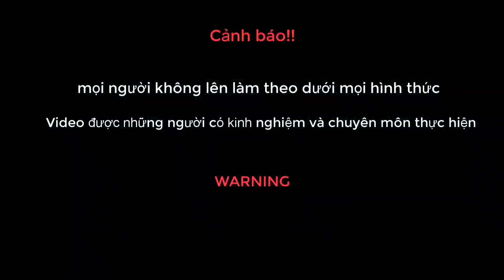Đàn Rắn Hổ Mang Hung Dữ Cắn Chế't Con Chó